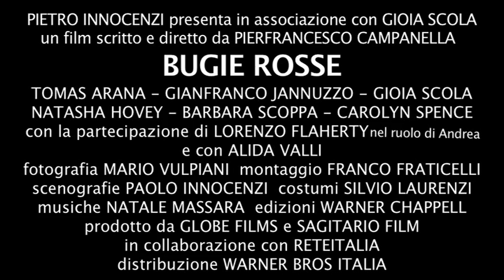Bugie rosse - Trailer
Un thriller a tinte fosche con una inedita Alida Valli

Regia: Pierfrancesco Campanella Con: Alida Valli, Tomas Arana, Natasha Hovey, Lorenzo Flaherty, Gioia Maria Scola, Gianfranco Jannuzzo, Carolin Spence